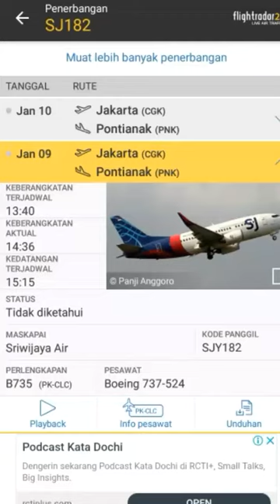SRIWIJAYA AIR MENGHILANG DARI RADAR